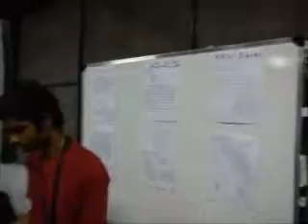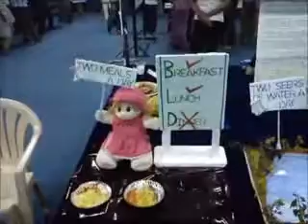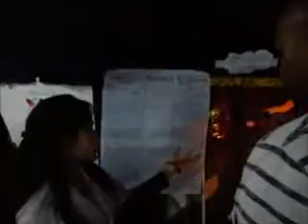NSD 2012 SVYASA.avi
Celebration of
National Science Day 2012
S-VYASA University